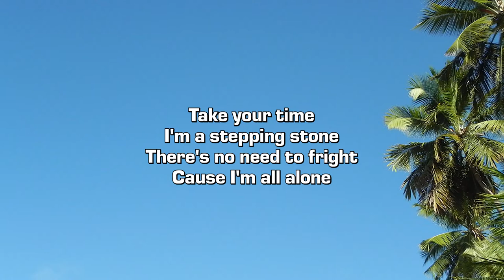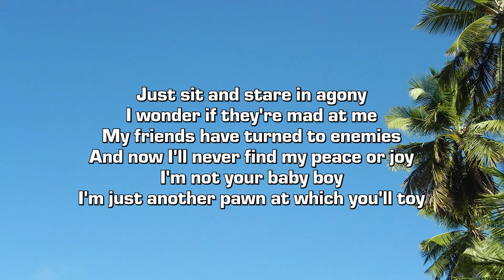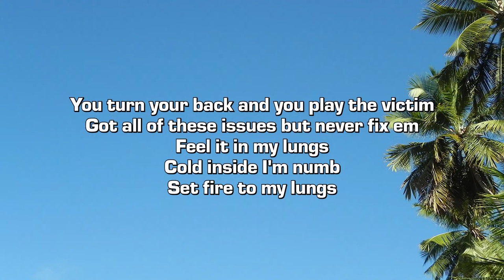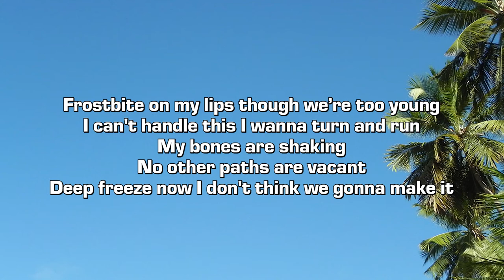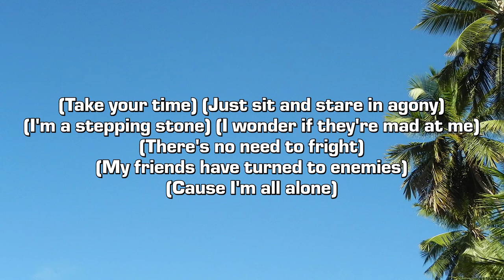tyler serrani - frostbite (Lyrics)